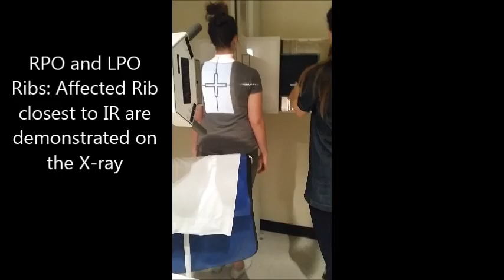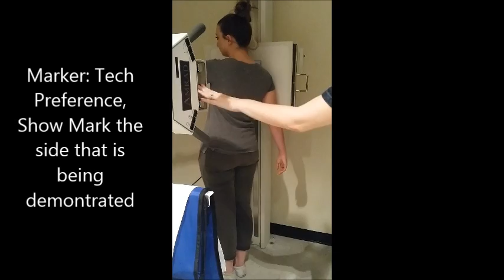Rib X-ray Positioning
Rib X-ray Positioning Only

40" SID
AP
AP/PA Oblique
AP Lower Ribs

AP Obliques Show the Ribs Closest to the Board
PA Oblique Show the Ribs Farther from the board (PA "Away")